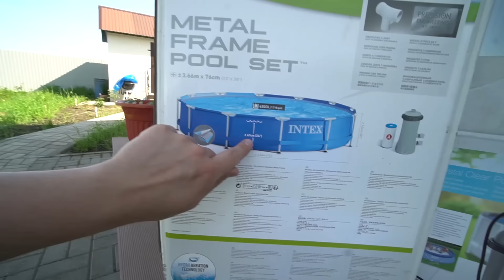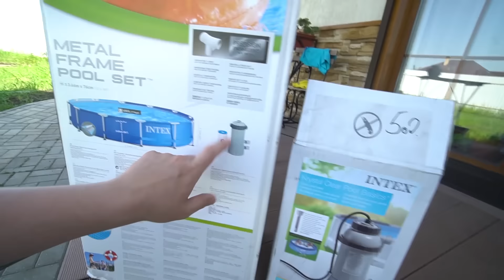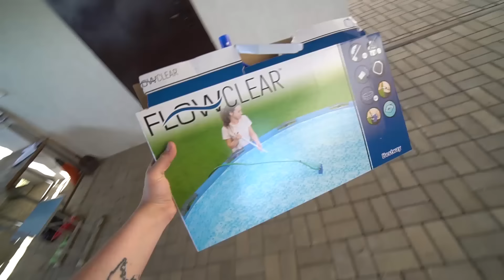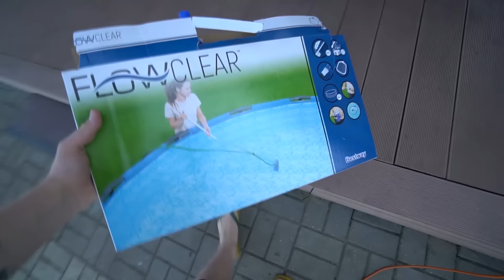Каркасный бассейн (Сколько стоит, дорого ли обслуживать? Плюсы и минусы)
Купить бассейн? Я тоже задавался этим вопросом. Вот и купили, расскажу сколько и что. Свой опыт использования. intex metal frame 28212